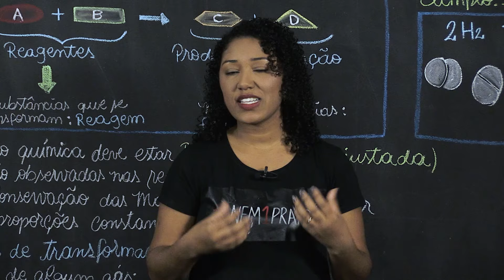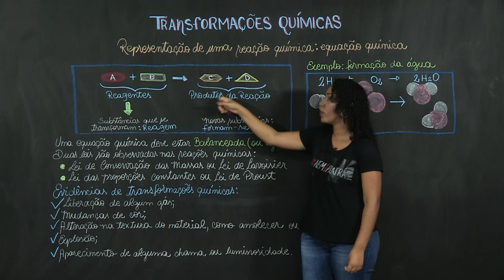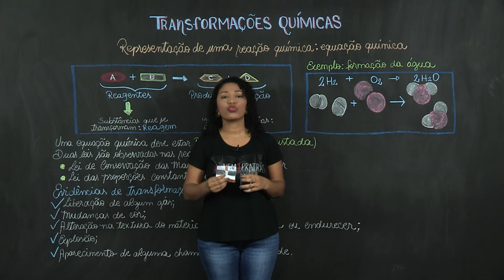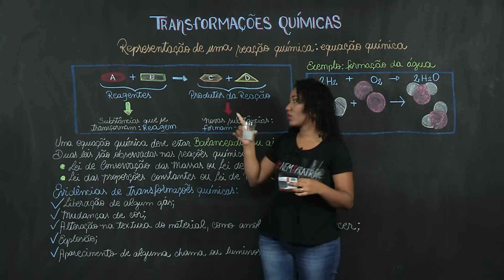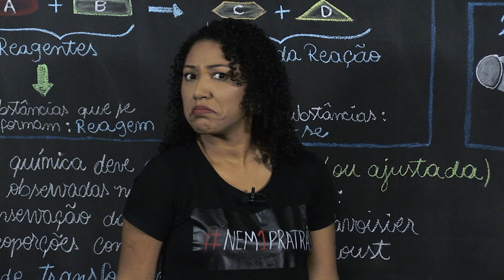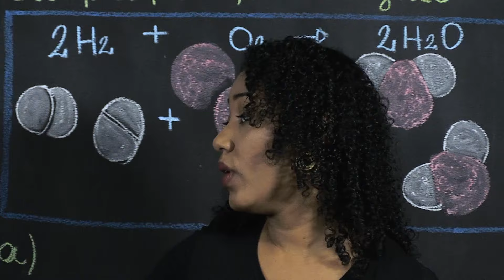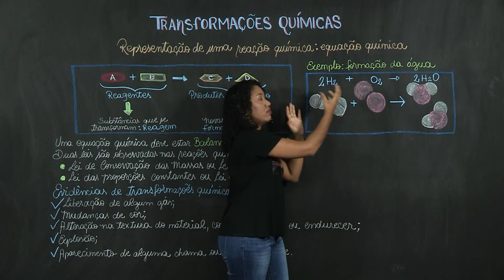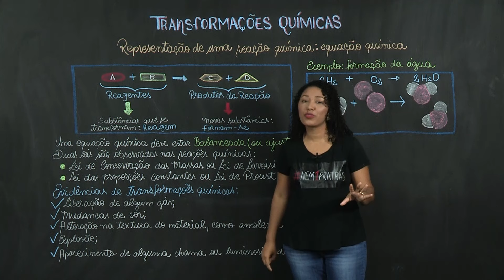Transformações químicas – Ciências – 9º ano – Ensino Fundamental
Transformações químicas ocorrem quando há alteração na constituição do material, formando assim novas substâncias. Também chamadas de reações químicas.